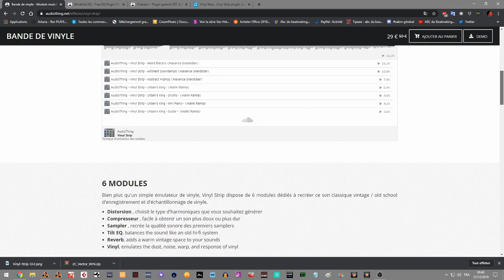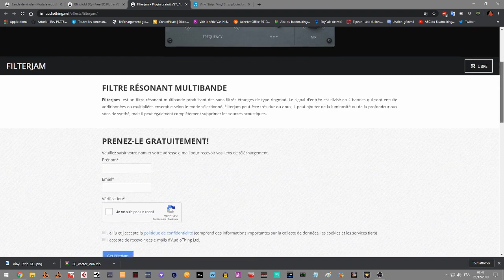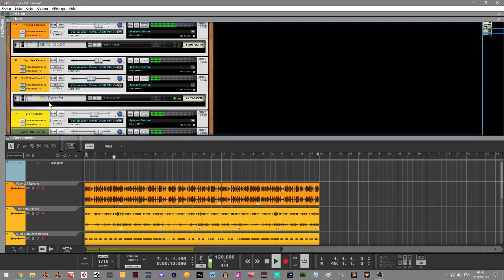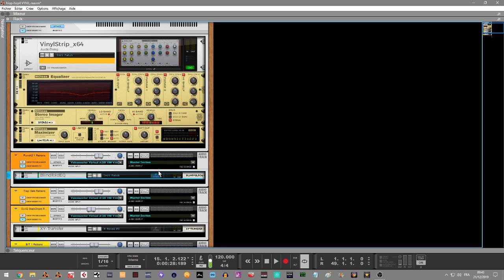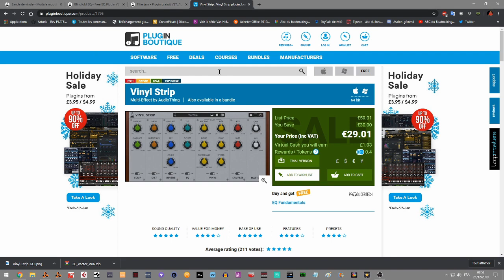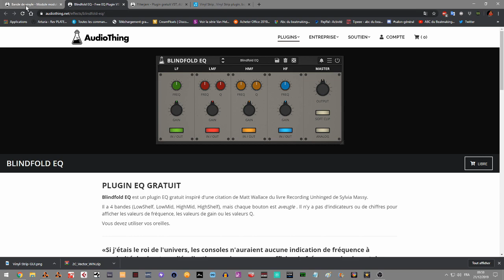PRESENTATION DE VINYL STRIP PAR AUDIO THING DANS REASON10/11